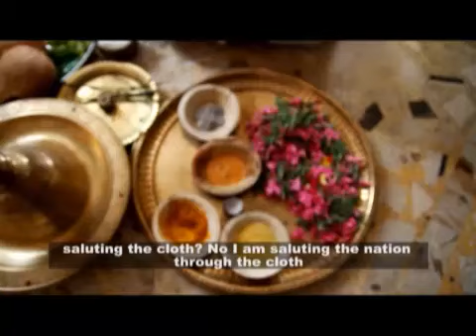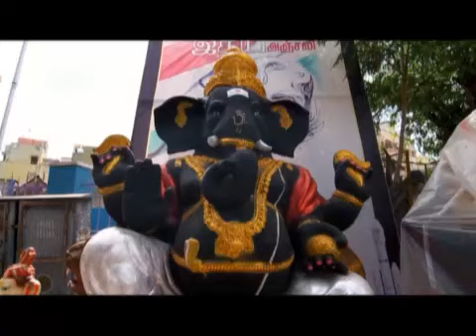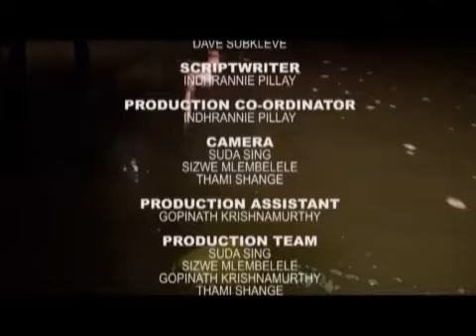Ep37s5 Ganesha Documentary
In a special Sadhana Documentary we feature the festivities, ritual and spiritual associated with the Lord Ganesha Festival